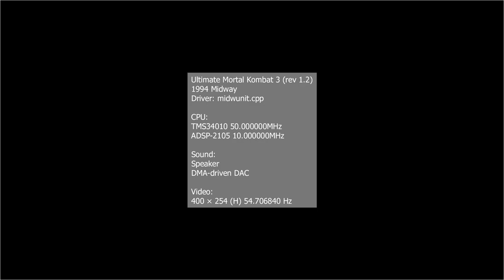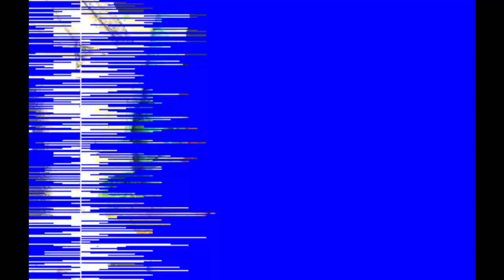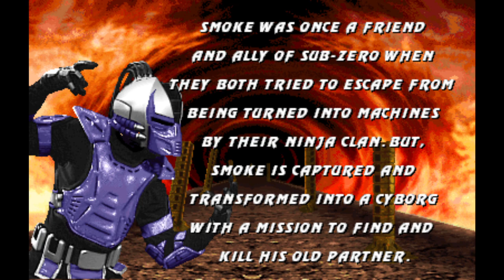Ultimate Mortal Kombat 3 - Smoke Arcade Very Hard - SZ Valdes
Another umk3 playthrough, this time as Smoke. Enjoy :)